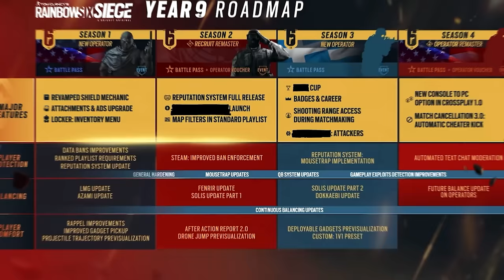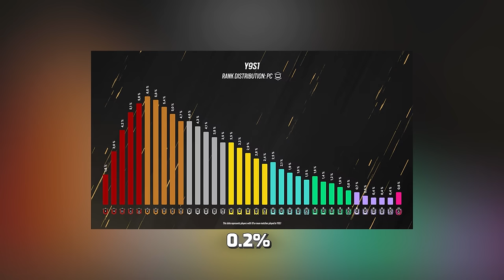EITA! Ubisoft falou da RANKED 3.0, Modo SOLO, Novo ELO, MD10 de Volta & Mais! - R6: Siege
► Capítulos
00:00 Introdução
00:22 1. Siege Intels
01:15 2. Ranked 3.0
02:07 3. MMR oculto
03:33 4. Matchmaking Dynamic 1.0
04:23 5. Novo elo & Champions
05:24 6. Modo solo
06:04 7. Novas mudanças
08:17 8. Mousetrap
09:08 9. Recompensas e “melhorias”
09:59 10. Anticheat
10:30 Fechamento